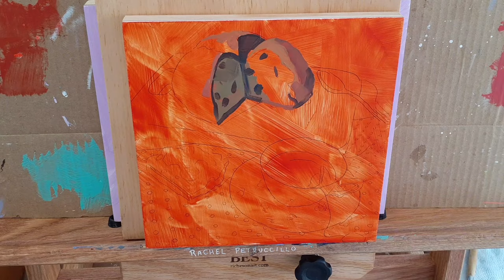TIME-LAPSE Painting Soda Bread STILL LIFE for St Patrick's Day (no voiceover)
I really wanted to paint a still life with soda bread in it for St Patrick's Day so my husband baked one for me! After playing with it in various arrangements for an hour, I had enough reference photos to finally paint it...but not before having a slice with butter and jam!

Painted in oils.